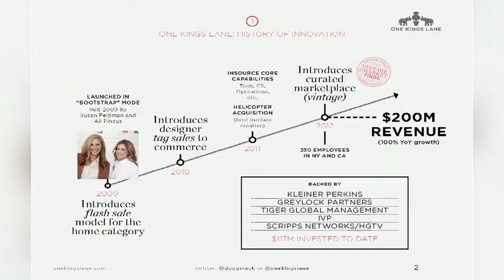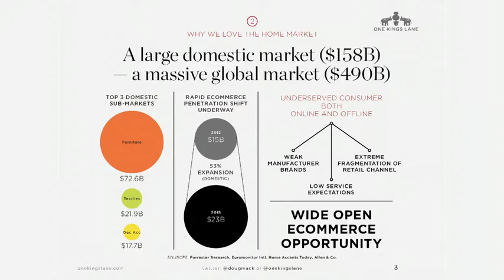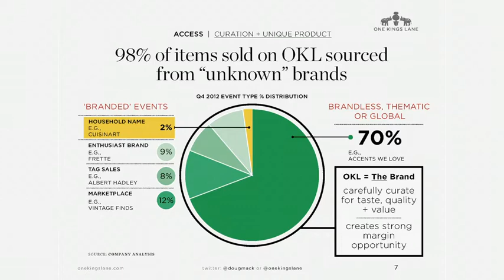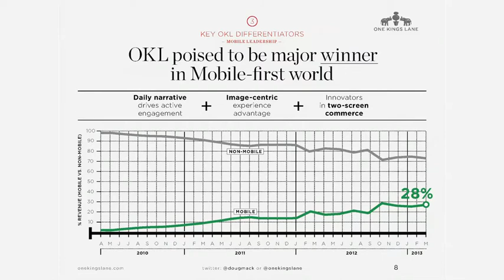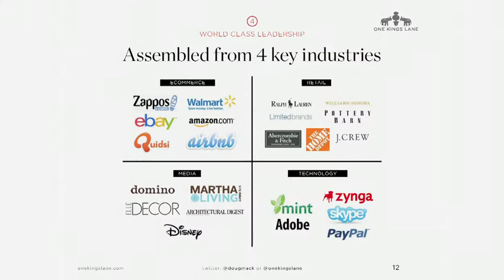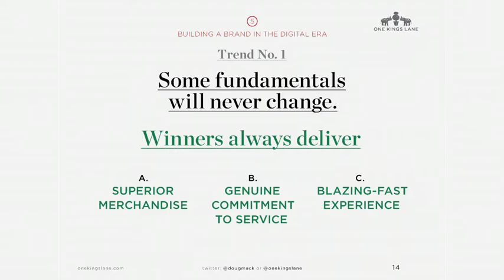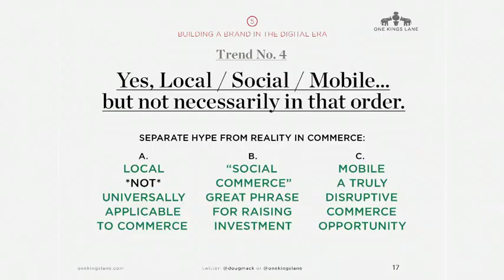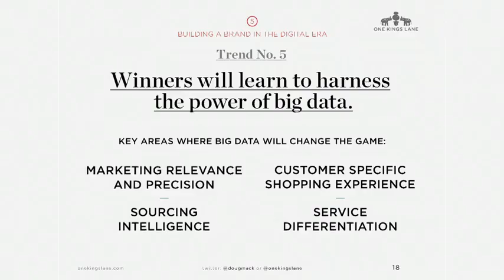Global Retailing Conference 2013 - Doug Mack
Doug Mack, CEO, One Kings Lane
One Kings Lane & The New Commerce Industry: Reinventing Retail on the Web